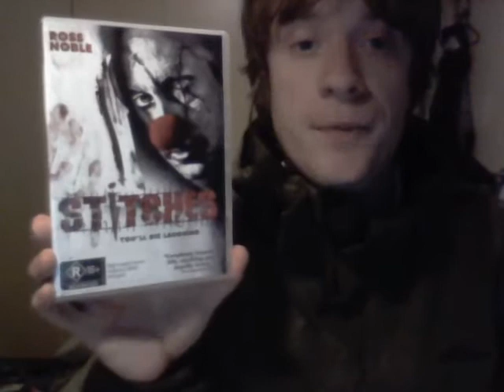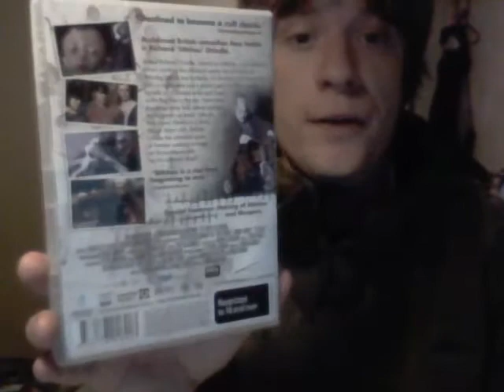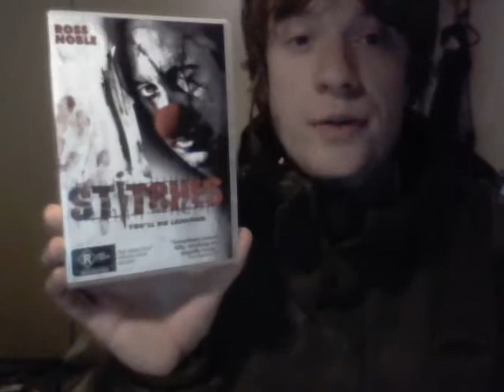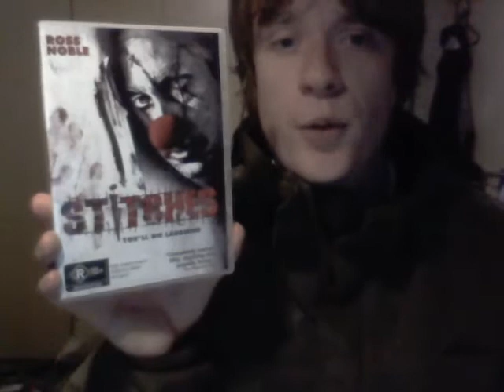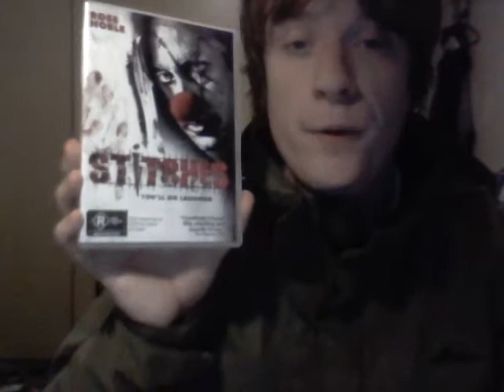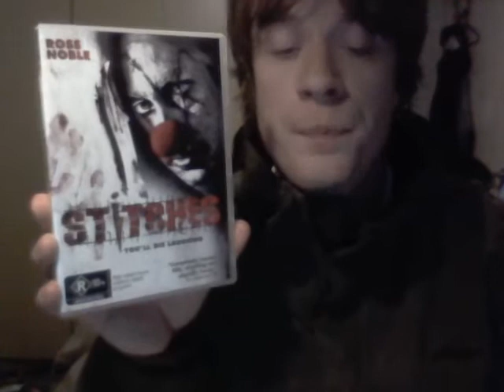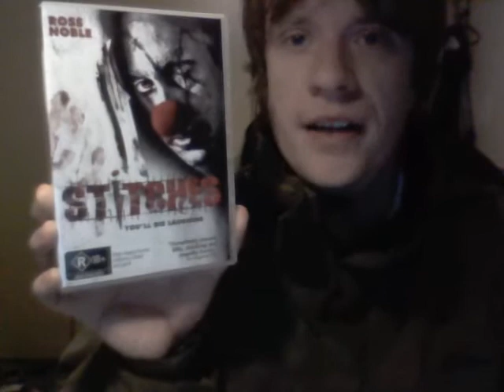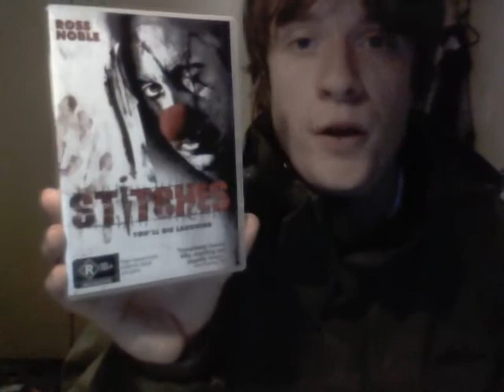Stitches (2012) Film review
My review of the Horror Comedy from Ireland, Stitches